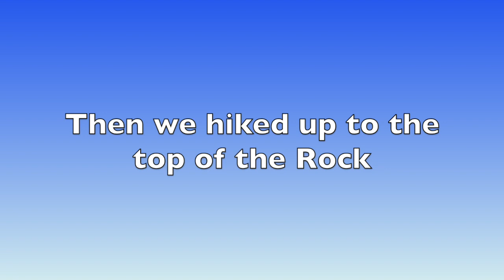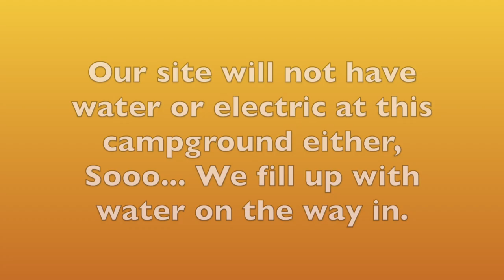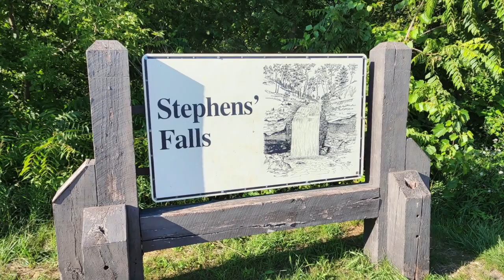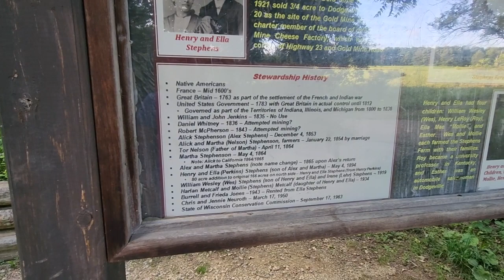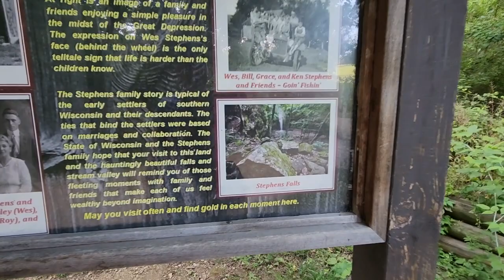Yr 7: RV life 2 Wisconsin State Parks, set up and Do's and Dont's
Wisconsin has some pretty amazing State Parks.  In today's video we will explore Mirror Lake State Park and Governor Dodge State Park and the trails we hiked on at each one... One easy and one a little more challenging.  We'll also talk about a couple Do's and Dont's of camping. PLUS you'll see how simple our set up is.  The smaller the RV, the easier to get set up each time you park at a new location.

FREE APP for free camping:  freecampsites.net

FILMED WITH: Samsung S22 Android smartphone